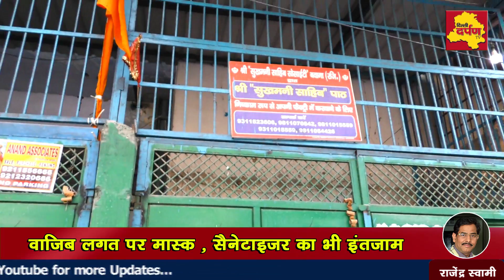Bawana || गुरुद्वारे के लिए जमा पैसे का ये क्या कर रही है "सुखमनी साहिब सोसाइटी "| कोरोना और कारोबार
कोरोना काल में सुखमनी साहिब सोसाइटी की शानदार सेवा
 पाठ, व गुरुद्वारे के लिए रखे पैसों से सेवा
फैक्ट्रियों को सैनेटाइजर स्प्रे ,कैमिकल का फ्री वितरण
वाजिब लगत पर मास्क , सैनेटाइजर का भी इंतजाम